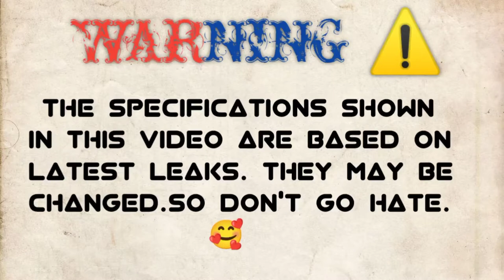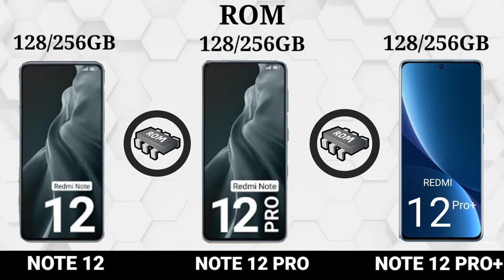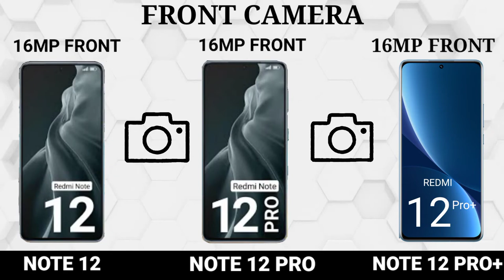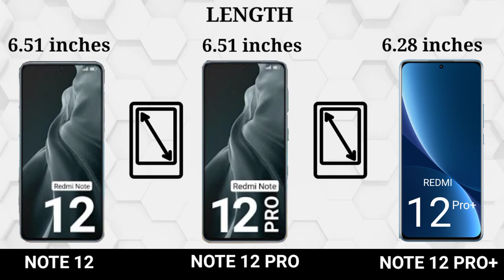REDMI NOTE 12 Vs REDMi NOTE 12 PRO vs REDMI NOTE 12 PRO PLUS 🔴CAMERA TEST || PUBG TEST || BATTERY